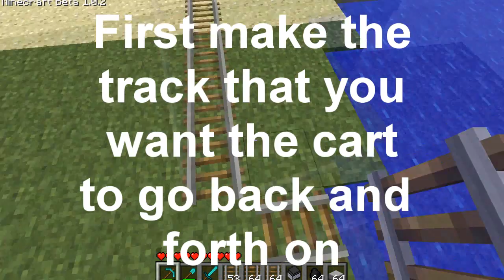[TuT]Looping minecarts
Made especially for se7ensins
My 5th tutorial made for them. My fourth Minecraft tutorial.
If you need help just ask.